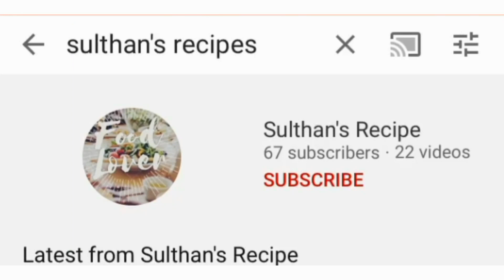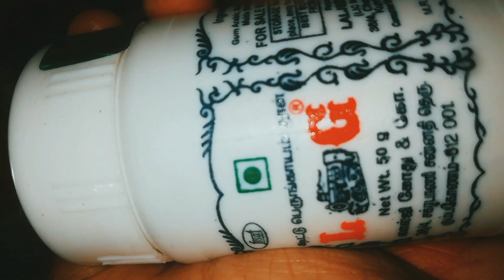|| Raw dates pickle || പച്ച ഈന്തപ്പഴം അച്ചാര്‍ ||